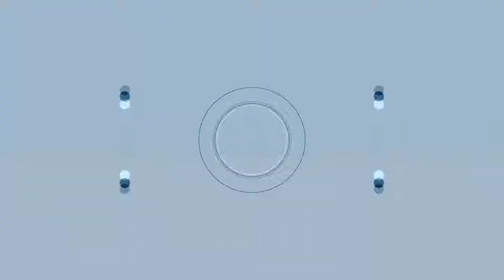Mass Effect 3 - Chapitre 9 : Tuchanka (2)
Pour réparer les erreurs du passé, Victus, accompagné de Jane, se propose d'aller désamorcer cette bombe. Or, Cerberus a eu vent de cette bombe qui pourrait détruire Tuchanka.

Mass Effect 3 créé, développé par BioWare, édité par Electronic Arts. Sortie : 6 Mars 2012. Site officiel